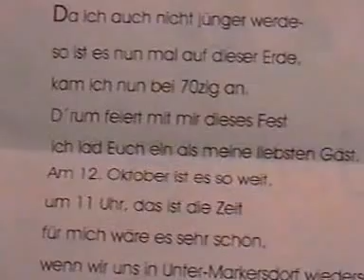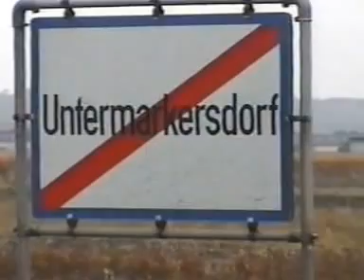Anny feiert ihren 70. Geburtstag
Anny feiert ihren 70. Geburtstag in der Kirche bei einer feierlichen Messe und anschließend mit einem fröhlichen Fest im Gasthaus von Untermarkersdorf.